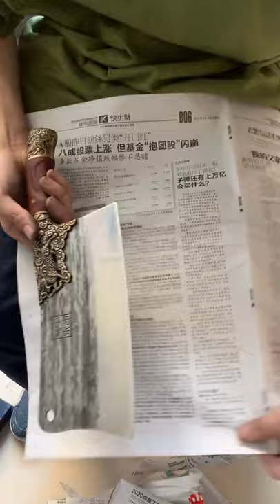AmazingKnife Cuting Show 323